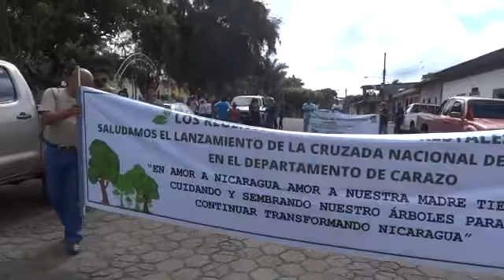LANZAMIENTO DE LA CRUZADA NACIONAL DE REFORESTACION EN CARAZO SE REALIZO EN DOLORES CARAZO